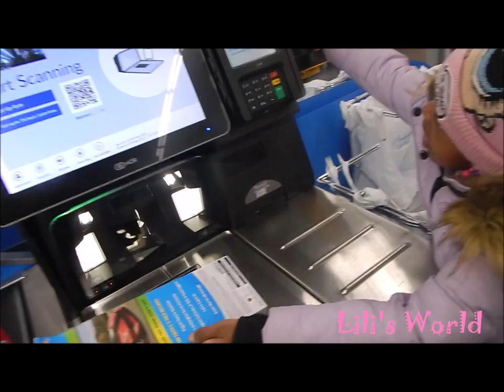The Tooth Fairy Visits!!! and leaves Awesome Surprise | Lili's World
LIYANNA'S FIRST TOOTH HAS FALLEN OUT! WATCH HER SURPRISE VISIT FROM THE TOOTHFAIRY AND SEE WHAT SHE DOES WITH HER SURPRISE!